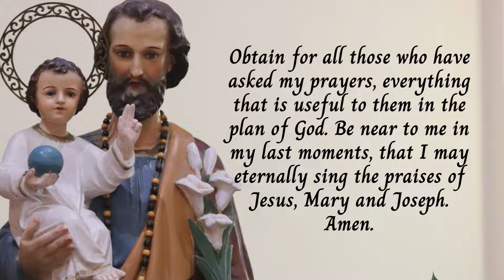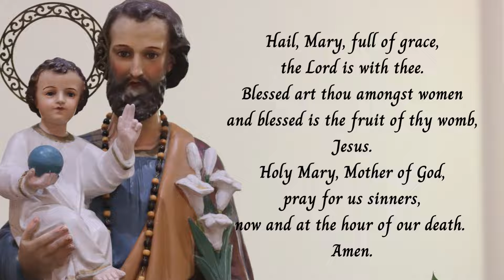DAY 08 || NOVENA for the Feast of St. Joseph (March 17, 2023)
Day 08 - Feast of St. Joseph Novena
Novena Dates March 10-18,

O good father Joseph! I beg you by all your sufferings, sorrows and joys, to obtain for me what I ask. (Here name your petition.)
Obtain for all those who have asked my prayers, everything that is useful to them in the plan of God. Be near to me in my last moments, that I may eternally sing the praises of Jesus, Mary and Joseph. Amen.

Our Father, who art in heaven, hallowed be thy name; thy kingdom come;
Amen.

Amen.

As it was in the beginning, is now,
and ever shall be,
world without end.
Amen.

             (Lullaby-JVNA)